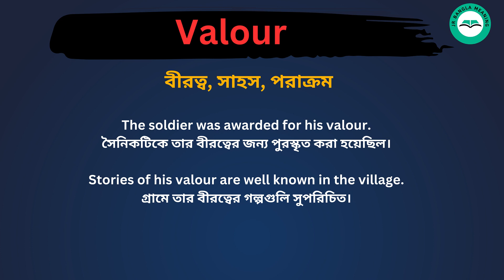Valour meaning in bengali/Valour শব্দের বাংলা ভাষায় অর্থ অথবা মানে কি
Valour Meaning In Bengali
Valour শব্দের বাংলা ভাষায় অর্থ অথবা মানে কি
Valour Bangla Meaning